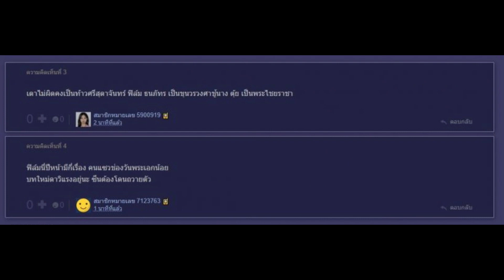ใช่ไม่ใช่?ผลงานใหม่ของ ใหม่ ดาวิกา สร้างจากเรื่องจริงในประวัติศาสตร์?